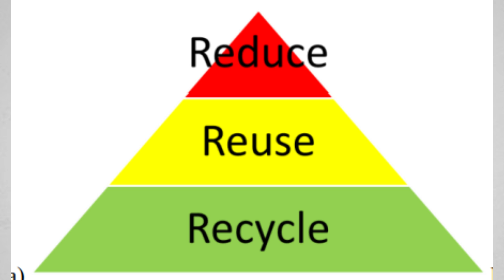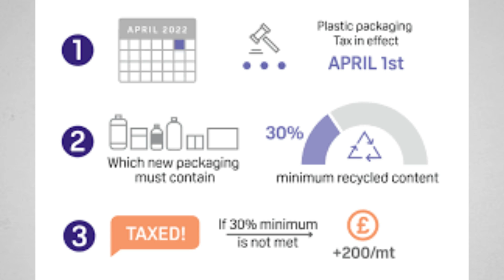Reduce, Reuse, Recycle: Why All 3R Are Critical to a Circular Economy | ISO 59004: 2024 | Hindi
This video will explore the "Reduce, Reuse, Recycle: Why All 3R Are Critical to a Circular Economy".

The video emphasizes the importance of the 3R concept in creating a sustainable, circular economy. A circular economy seeks to eliminate waste by keeping products and materials in use for as long as possible, unlike the traditional linear economy, which follows a "take, make, dispose" model.

The 3Rs—Reduce, Reuse, Recycle—are fundamental to this framework, minimizing waste and maximizing resource efficiency. Examples from daily life and industries, such as reducing consumption, reusing materials, and recycling, highlight how the 3Rs can lead to sustainability and environmental responsibility. Through innovative practices, businesses and individuals can contribute to long-term environmental, economic, and social goals, fostering a more sustainable future.